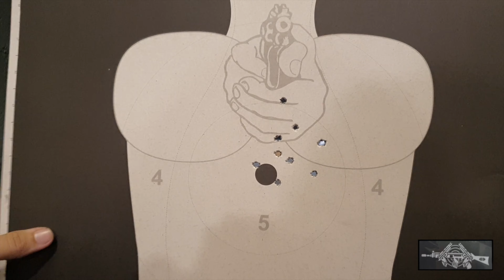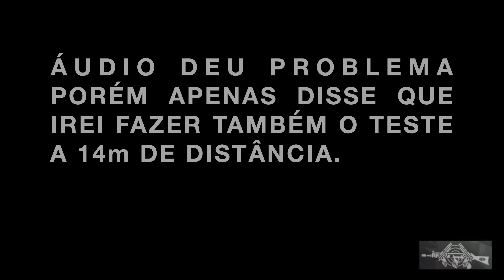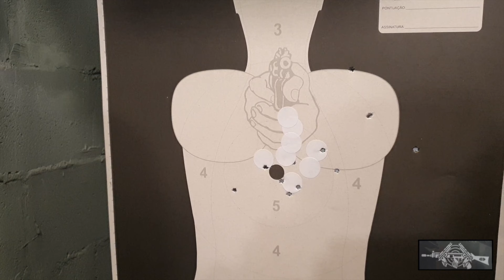Review da pistola TAURUS TX22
Breve review sobre a nova pistola T-Series da Taurus TX 22.